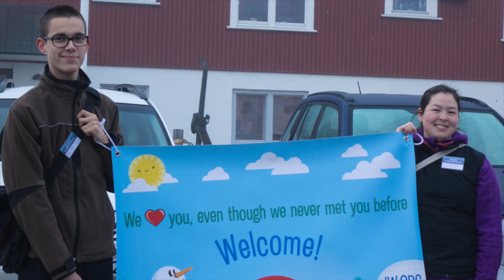Grønland 2016 kort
This video is about district convention Nuuk Grønland 2016